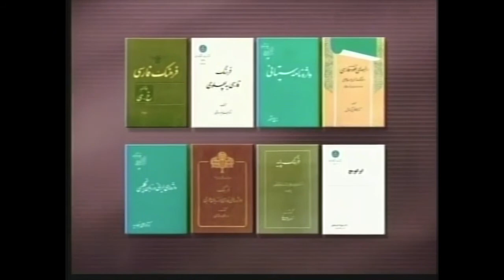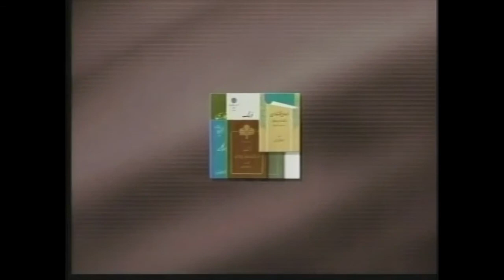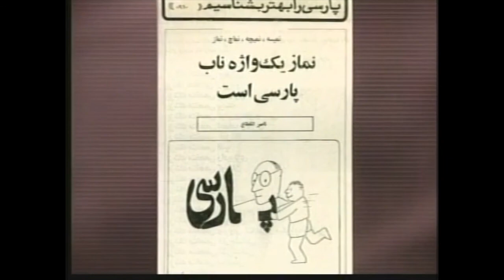در پــَــهـنـه ی بـــــیکـران زبـــان پـــارسـی ـ در ژَرفـــای واژه هـــا ـ بـــخـش ۲۳۸